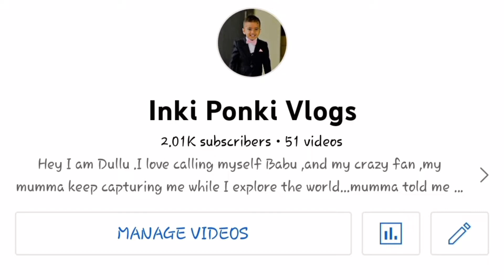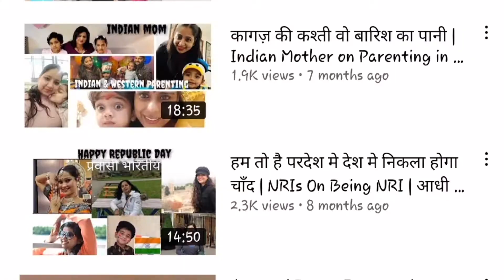5K Subscribers Celebration | Thank you for 5K Subscribers Family | YouTube Growth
5K Subscribers Celebration  | Thank you for 5K Subscribers Family | YouTube Growth

People keep on saying me don't worry about likes and views but keep uploading quality content and one day it will click & it clicked  and then rest is history.

Want to know how I gained 0 to 5k subscribers on YouTube within 10 days? Please let me know I will make a detailed video and share with you all !

QUERIES SOLVED
○ YouTube growth strategies 2022
○ how to grow on YouTube